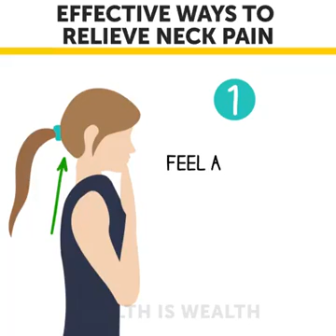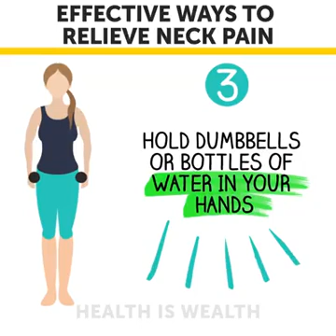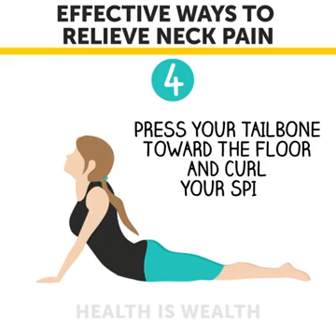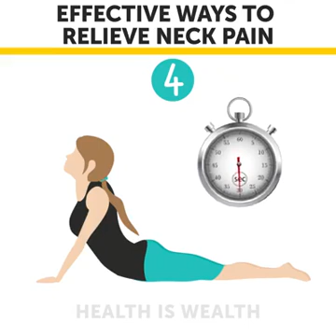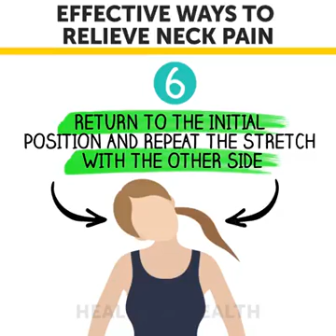Effective way to relive neck pain